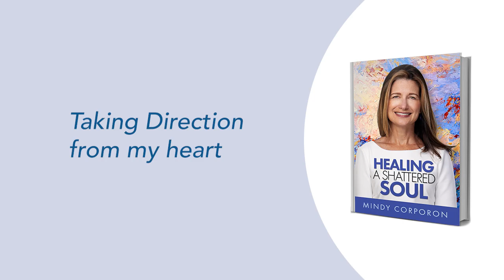Taking Direction from my Heart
A clip from my interview with Pastor Adam Hamilton during my Conversations with the Author series for the launch of my memoir, Healing a Shattered Soul - My faithful journey of courageous kindness after the trauma and grief of domestic terrorism.